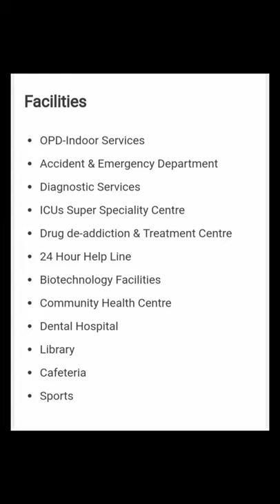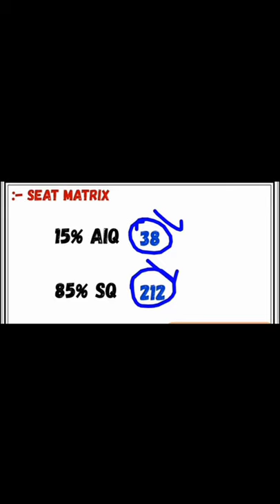All about Dr.snmc jodhpur - fee,cutt off!!(.part -1)neet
Dr snmc jodhpur
1 fee structure
2.infrastucture
3 auditorium ...

Cutt off.